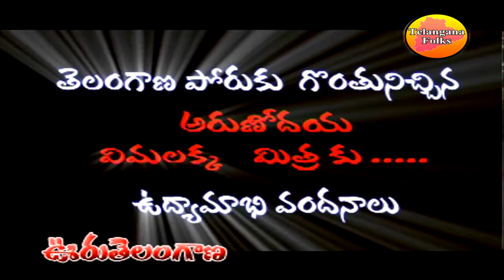Adudham Dapulla - || Vimalakka Telangana Songs || Janapada Geethalu Telugu || Telugu Folk Songs